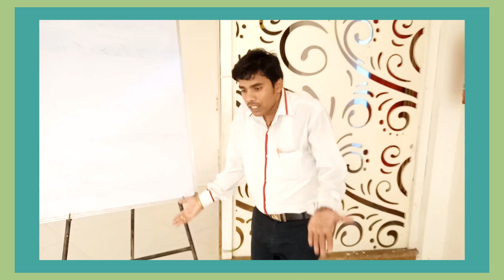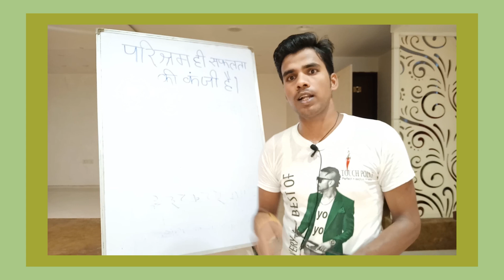Har Taraf Katil Hai Kahan Jaye Koi usse Pehle dekhiye comedy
Superhit Jabardasth program prastuti funny Manoranjan live stage

Is gane ke sath comedy think mat ki jai